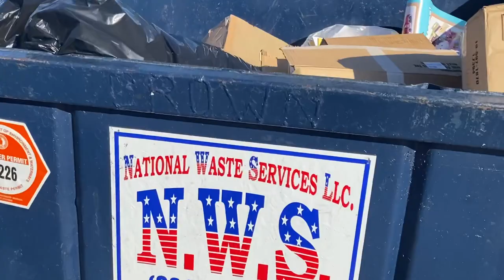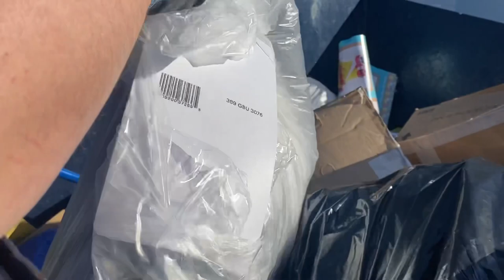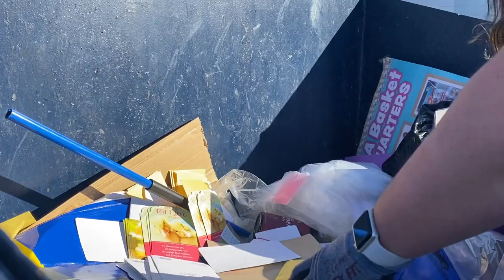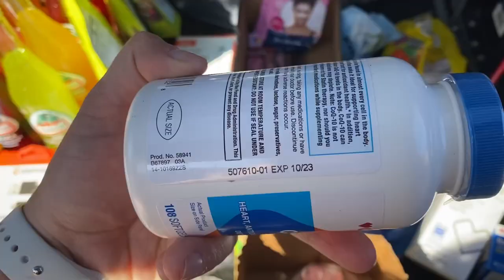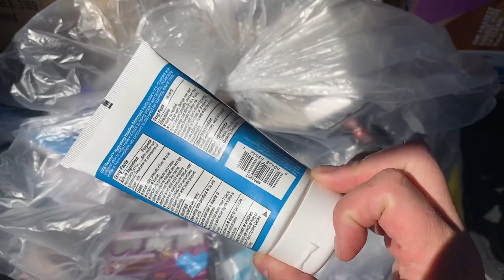(DUMPSTER DIVING) Dollar Tree & CVS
MUST HAVE DUMPSTER DIVING TOOLS:
* 32- Inch Reacher Grabber Tool with Magnetic Claw
* 36-Inch Reacher Grabber Tool
* 16-Inch Folding Step Stool - Holds up to 300lbs
* 3 Step Folding Step Stool with Anti-Slip Wide Pedal- Holds Up to 330lbs

Stock Investing made easy!!! When you sign up and add cash, we'll both get $20 of bonus stock.

Try Shopkick (I literally am obsessed with this app!) Use code EARN166739

Brandclub is a great way to earn cash rewards from your favorite brands. Get $10.00 when you sign up using the

Download the Miles app now to get 1,500 bonus miles using the invite code Z08AKD. Redeem points for gift cards, raffles, & charity!

eats-christianap57ue